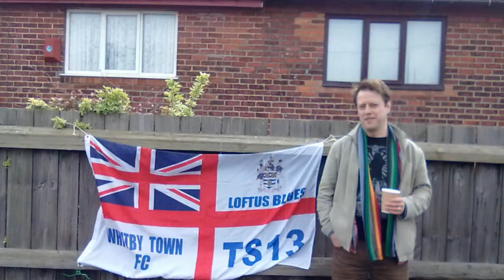2014 04 26 Postcard from Whitby v SRFC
With relegation secured (?!) the last season match (and Goth weekend) at Whitby - any excuse for a weekend round the pubs after this season. Stafford goal on 0:50. Note reaction of Rangers supporter Mr Steve Bull on 1:15 to Whitby's winning goal - almost took his hand out of his pockets.